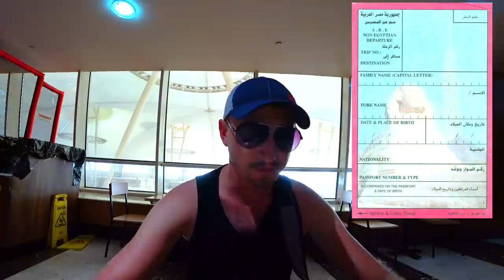Шарм Эль Шейх аэропорт. Полезные советы туристам. Летим домой. Отдых в Египте. Видеоинструкция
Аэропорт Шарм Эль Шейх. Летим домой из Египта, что делать и куда идти? Друзья на все эти вопросы я дам подробный ответ в данном видео.

Посмотрев это видео вы узнаете:

- как выглядит аэропорт в Шарм Эль Шейх;
- как выглядит регистрация на рейс в аэропорту Шарм Эль Шейха;
- как выглядит паспортный контроль;
- как выглядит зал ожидания в аэропорту Шарм Эль Шейх
- как выглядит gate и как найти свой гейт в аэропорту Шарм Эль Шейх

Также смотрите:

В общем это подробная пошаговая видеоиструкция по всему пути в аэропорту Шарм Эль Шейх для туристов, которые  улетают из Египта!

Шарм Эль Шейх Аэропорт. Отдых в Египте. Видеоинструкция, Прилет. Паспортный контроль. Все детально показал в этом видео:

Мобильный интернет в Египте в любом месте, в любом отеле. Где и какую купить сим карту:

Сложно или не сложно все это пройти? Долго ли стояли в очередях?